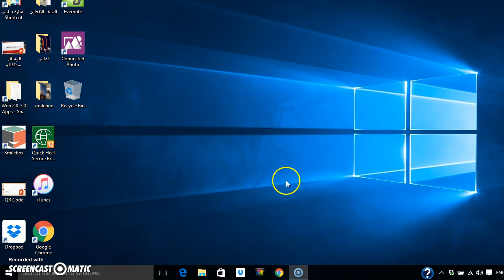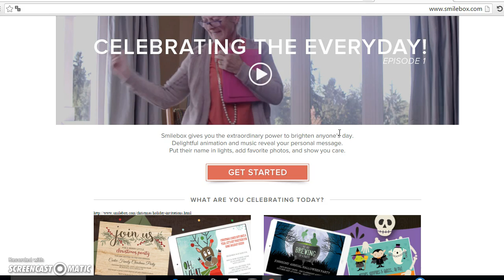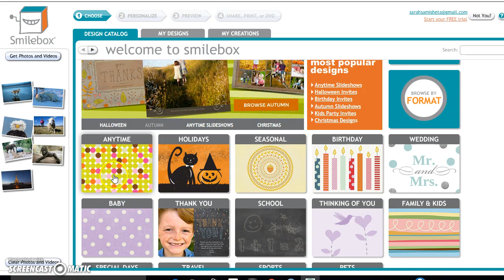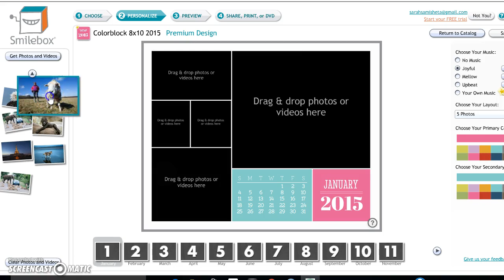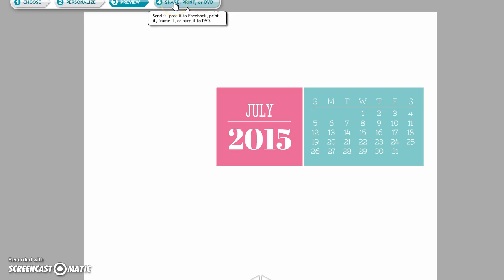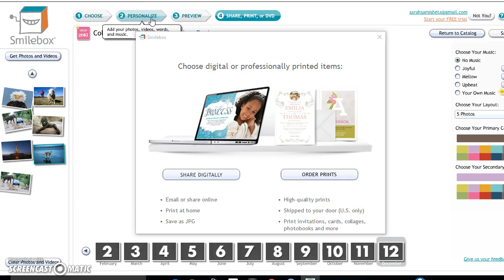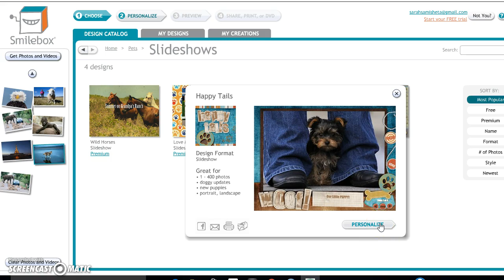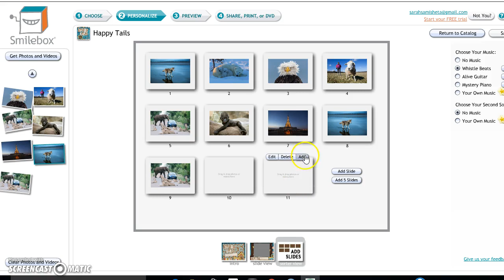Smilebox: Tutorial 12, Part 01